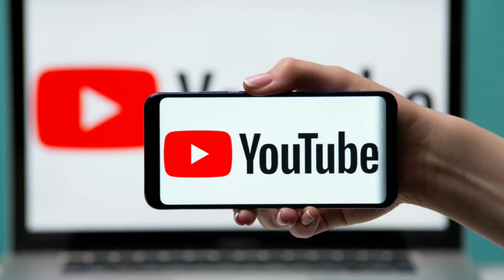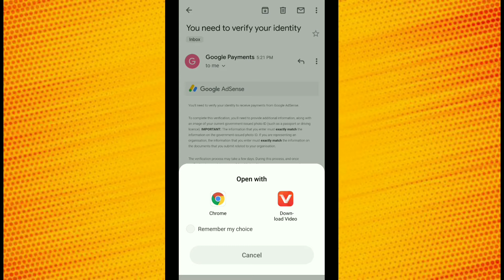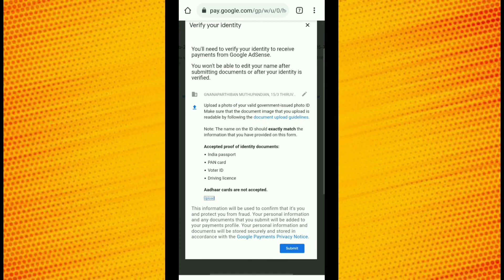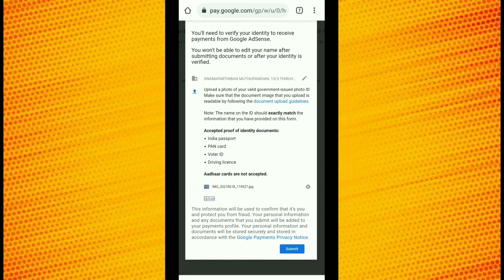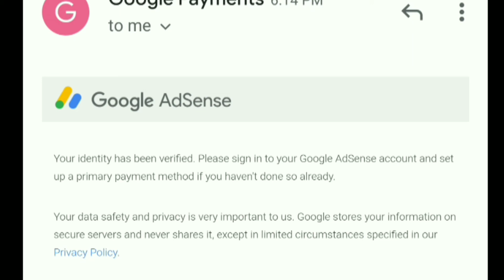How to verify Id verification in youtube | Tamil | Google Adsense Identity verification